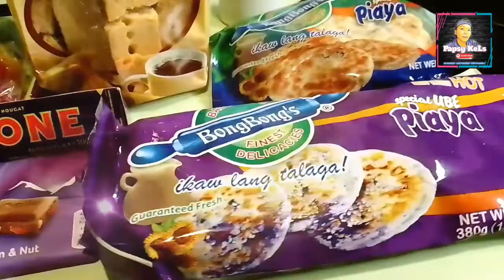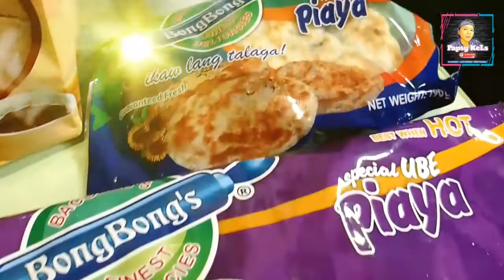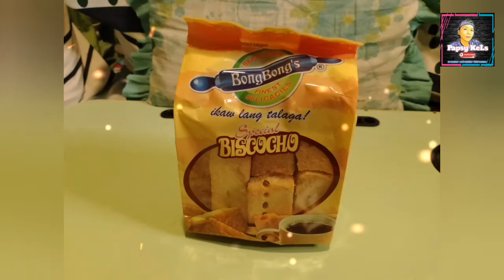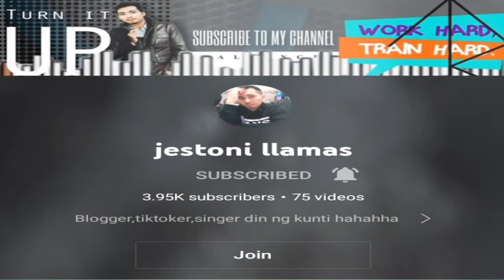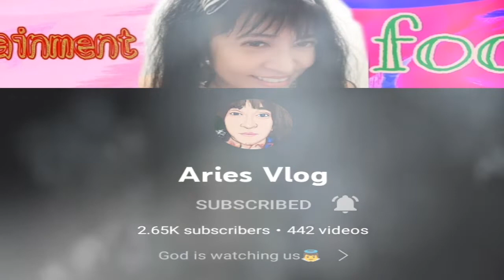UNEXPECTED PASALUBONG FROM KUYA @iyascornel -UNBOXING #101- | PAPSY KELS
I got Unexpected pasalubong from Kuya @iyascornel, I unbox it. Hope you like it guys coz, I love it so much. Thank you Kuya Iyas. God bless you more and more.